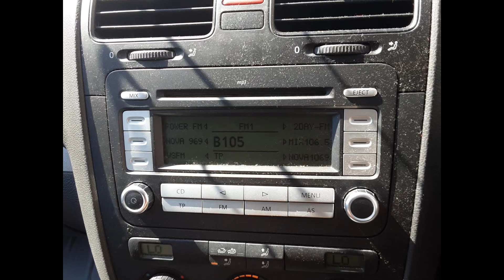2008 Volkswagen Jetta – Stereo/Head Unit Test 6280